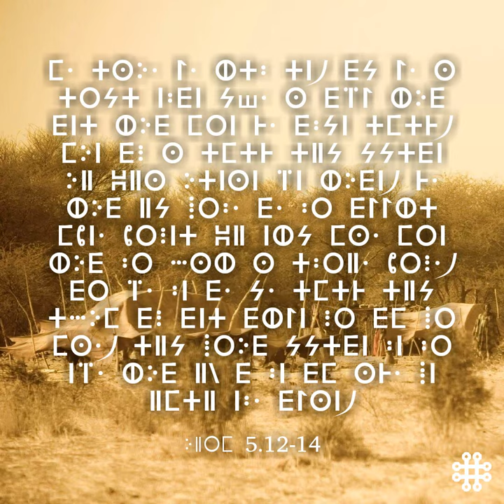Tamajaq Tawallammat, Tuareg, Touareg, Niger, Mali, Burkina Faso, Kel Tamajaq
Kel-Errum 5.12-14
Elinjil en tamajaq, Linjil en tamajaq, Tamajaq Bible appli.